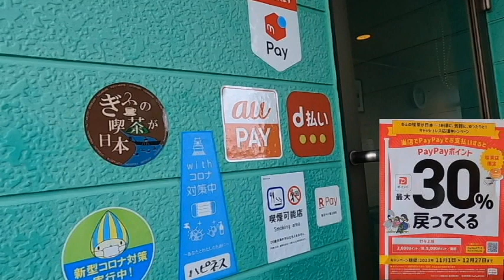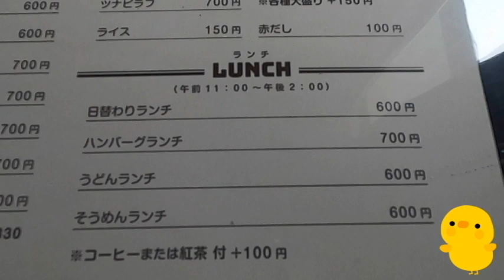岐阜県総合医療センター近く、なんと、ドリンク450円で６品付いてお値打ちモーニング【Cafe コンフォートハピネス】岐阜県岐阜市北一色10丁目23-4 2023年12月20日(水曜日)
【Cafe コンフォートハピネス】岐阜県総合医療センター近く、なんと、ドリンク450円で６品付いてお値打ちモーニング【Cafe コンフォートハピネス】岐阜県岐阜市北一色10丁目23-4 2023年12月20日(水曜日)